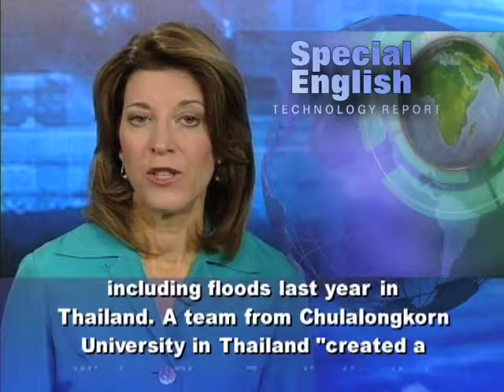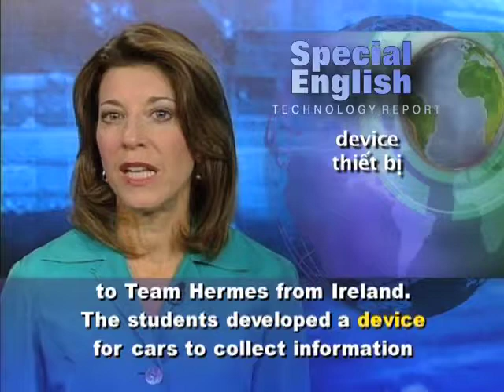Anh ngữ đặc biệt 502 technology (VOA)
Chương trình học tiếng Anh của VOA: Special English Technology Report - Microsoft / Imagine Cup. Xin hãy vào để xem các bài kế tiếp.

Hundreds of students from around the world recently gathered in New York City for the Microsoft Imagine Cup finals. They came to present their ideas for using technology to solve world problems.

Microsoft education director Suzi Levine says the nine-year-old program began mainly as a competition to create technology. She says, "When we realized that students really actually want to have a purpose for what they're creating, we introduced the idea of inspiring them with the UN Millennium Development Goals and suggesting that they use those for their muse."

New sources for ideas this year included intergovernmental and nongovernmental organizations and nonprofits. They can submit some of the technical challenges that they would like students to consider for their solutions.

Microsoft says over three hundred fifty thousand high school and college students registered for this year's competition. Judges chose more than four hundred of them to attend the finals.

Ms. Levine says several teams were inspired by current events, including floods last year in Thailand. A team from Chulalongkorn University in Thailand "created a Windows Phone 7 application that allows you to broadcast your location to your social network of friends so that you can be more easily rescued."

There were also ideas from Egypt inspired by the revolution that overthrew president Hosni Mubarak in February. Ms. Levine says one idea "was to use Bluetooth as sort of a Twitter equivalent so that if the government shuts down the Internet, you actually can still have a massive social distribution."

Students competed in nine categories. For example, in software design the top prize of twenty-five thousand dollars went to Team Hermes from Ireland. The students developed a device for cars to collect information on road conditions, driving behavior and traffic incidents.

A team from Taiwan's National Tsing Hua University won first place in the embedded development category. They developed a network of wireless devices to help plot the safest escape routes during a fire.

Next year's awards ceremony will take place in Australia. Microsoft has also announced a three million dollar program to help Imagine Cup winners further develop their projects.